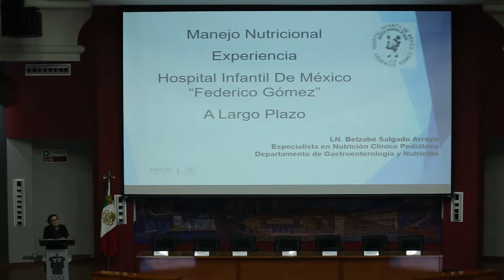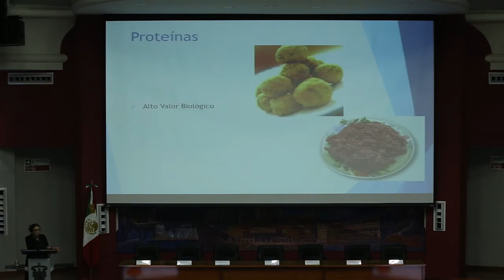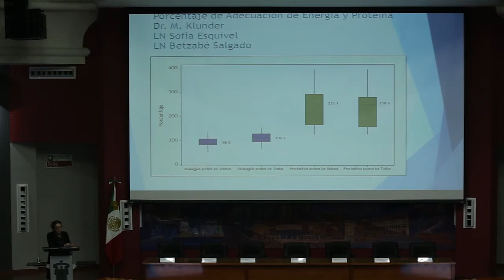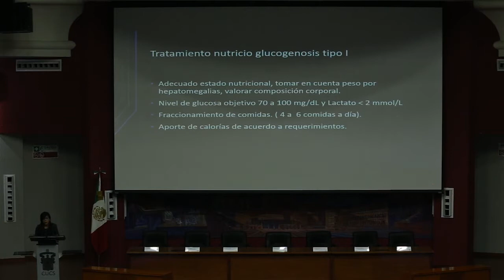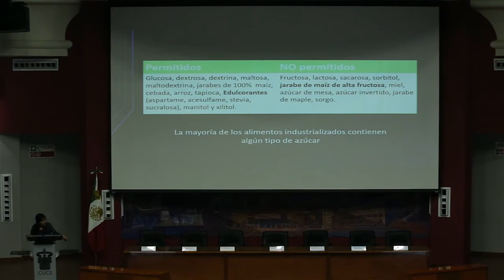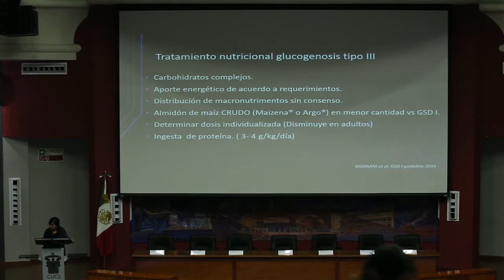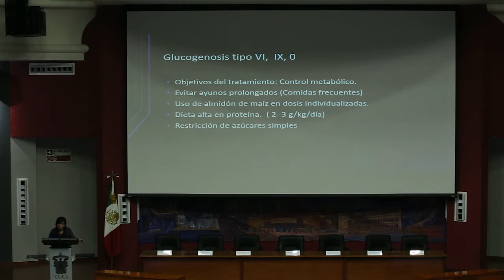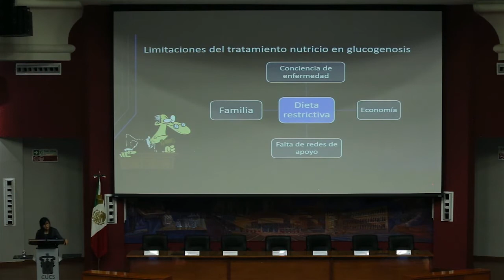Nutritional Management for GSD Lic. Magali Reyes y Betzabe Salgado (English Audio)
Nutrition Management Conferences, based on nutritional knowledge Kathy Ross of Dr. David Weinstein's Team, lecture given by Magali Reyes, graduate student of Kathy Ross